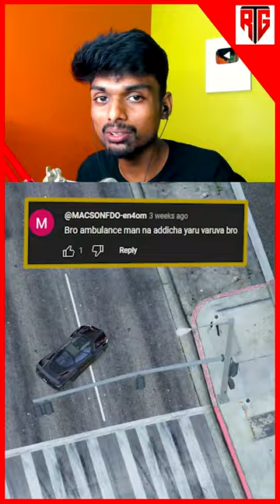Kill a Ambulance Drive (GTA 5 Challenge)💥🤯